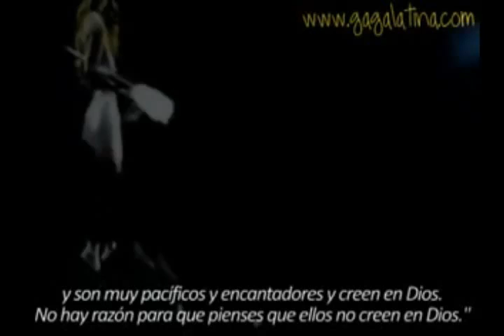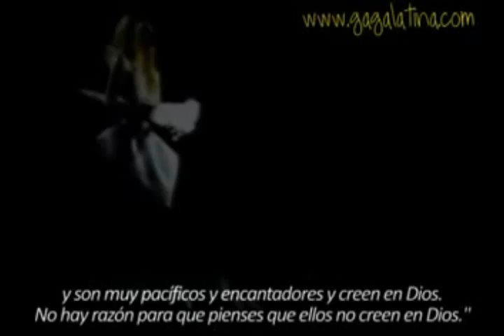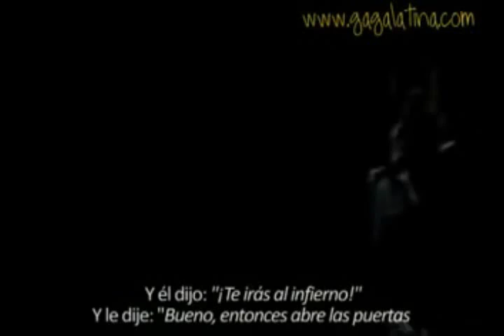Lady Gaga confiesa que sus fans irán al infierno!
El libro de Apocalipsis describe una guerra entre los ángeles de Dios y Lucifer junto a sus demonios. Esta es una guerra que se lleva a cabo en los cielos en los albores del tiempo, y ahora en la tierra. Si quieres saber mas lee el libro de Apocalipsis 12:7-9.